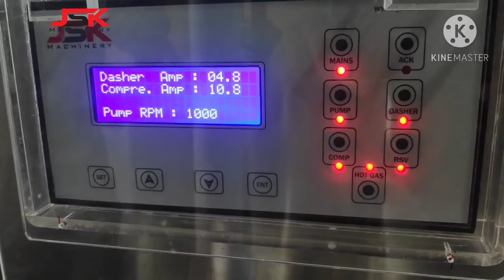SEMI AUTOMATIC CONTINUOUS ICE CREAM FREEZER ( INDIA'S FIRST DOUBLE GEAR PUMP TECHNOLOGY)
Double Gear PUMP  technology that eleminates over run fluctuations and back pressure problem. Improve ice cream structure and production with this machine.
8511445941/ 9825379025